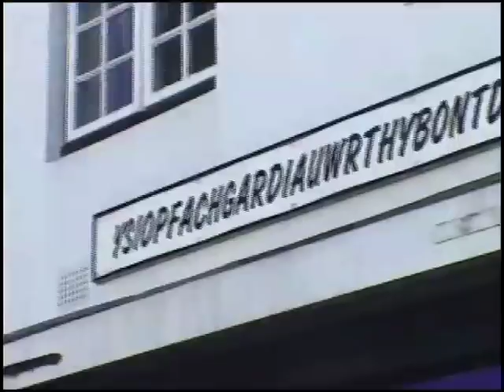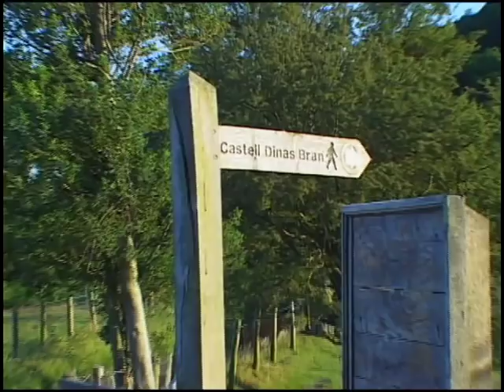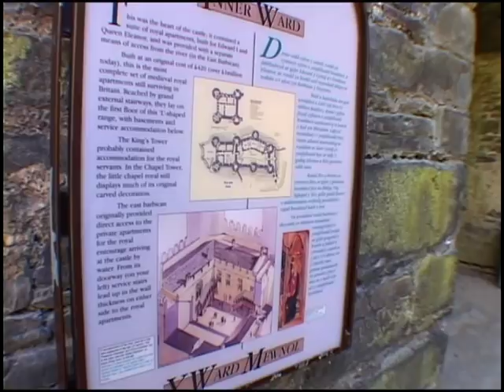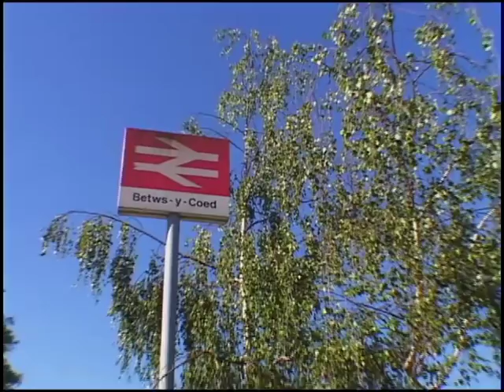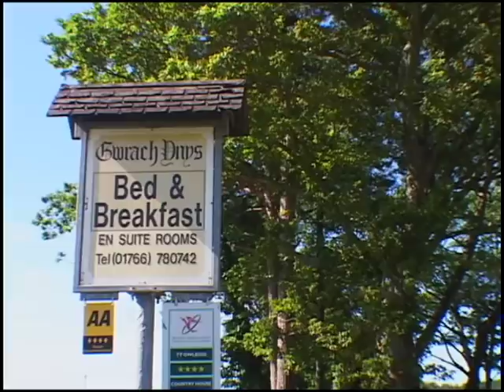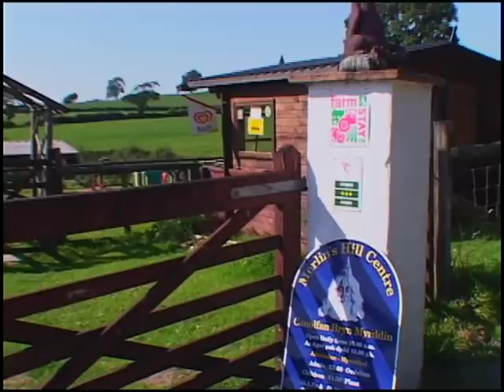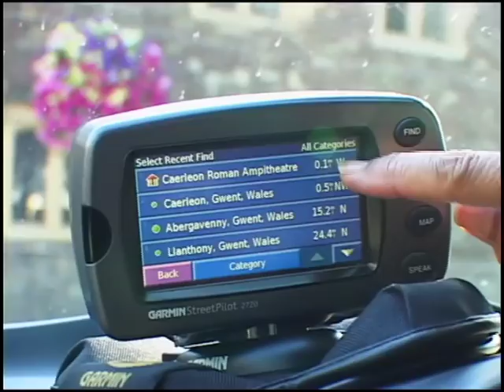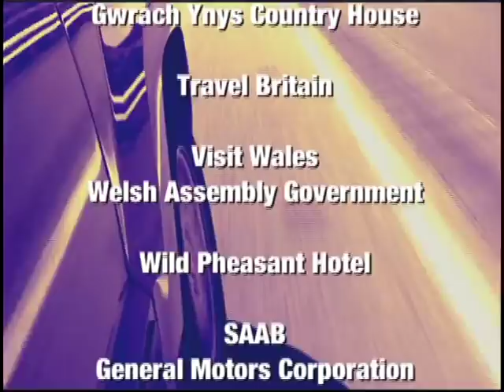Great Drives - Wales and our Search for King Arthur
One of the benefits of the automobile was that it made us mobile -- able to roam way beyond our little communities.

I thought that was a great idea for a travel series.  So I convinced a few companies to underwrite 13 shows that would take an audience on doable adventures.

One episode explored what could be found in Wales.  Of course, I was interested in the story of King Arthur.

You'll have to forgive my inability to pronounce certain words but I gave it my best.  Will have to go back.